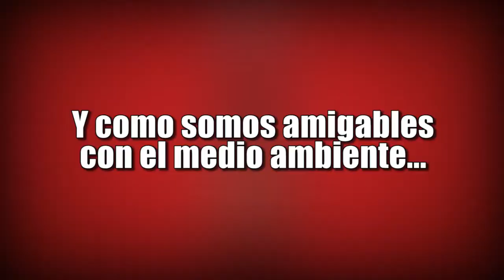Making Of - Kola Escosesa